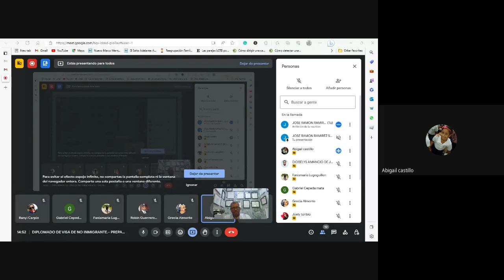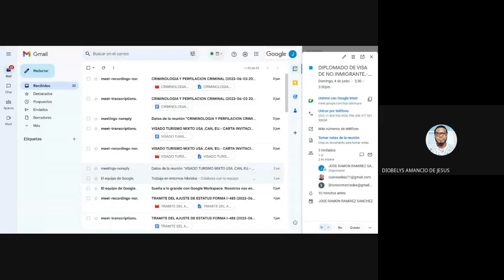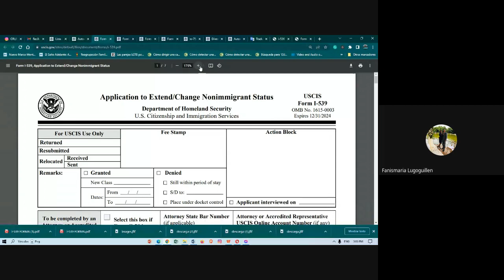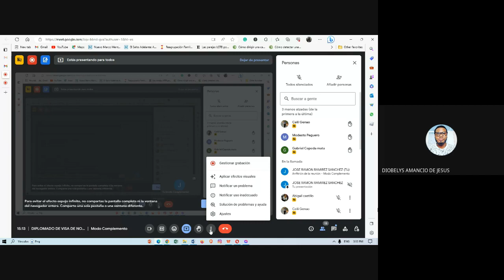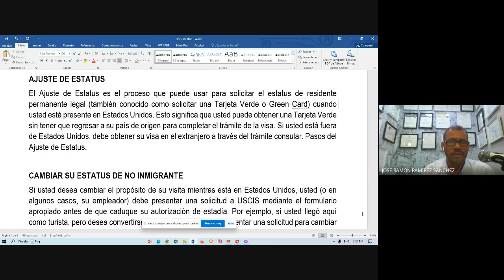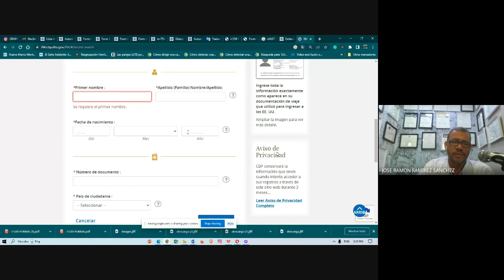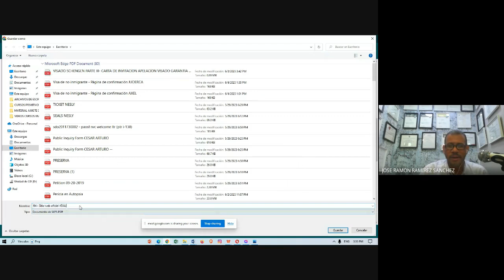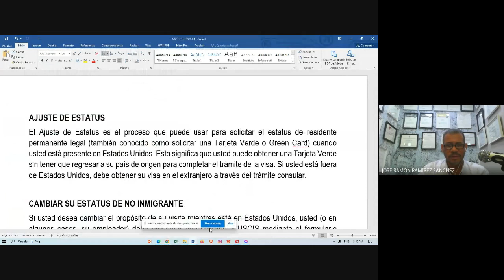IMMIGRATION TRENDING ON YOU TUBE.- PREPARACION FORMA I 539 EXTENSION VISADO CAMBIO ESTATUS USA .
¡DALE A LA CAMPANITA DE NOTIFICACIONES HASTA QUE SE PONGA NEGRA!!  ¡COMENTA Y COMPARTE TODOS LOS VIDEOS QUE SUBIMOS A NUESTRA PLATAFORMA DE LA ESQUINA MIGRATORIA!!

Bienvenido a "LA ESQUINA MIGRATORIA" donde podrás disfrutar de videos tutoriales, noticias y PODCAST especiales y exclusivos sobre Derecho Migratorio, Investigación Fiscal, Criminalística, Criminología, Derecho Civil, Derecho Laboral, Derecho Inmobiliario, Derecho Penal, Derecho Procesal Penal, Derecho Corporativo, también puedes ver entrevistas con magistrados destacados. Hablamos de derecho, tecnología, idiomas, analizamos y debatimos temas conexos de interés general.  Nuestros docentes son profesionales bien formados y con una vasta experiencia en los temas que exponen.

Nota: el contenido suministrado en esta plataforma no es un consejo legal y se hacen con un propósito educacional al 100%.

PARA CONSULTAS MIGRATORIAS:
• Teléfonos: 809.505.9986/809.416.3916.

Avenida Máximo Gómez, Edificio 29B, Suite 412, 4to. Nivel, Plaza Gazcue, Gazcue, Santo Domingo, Distrito Nacional, Republica Dominicana, CP10205.